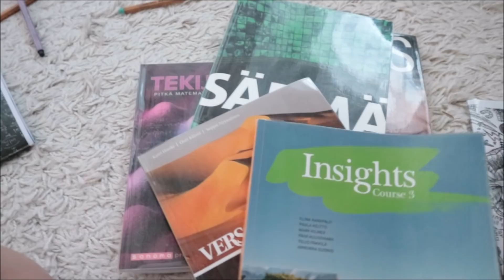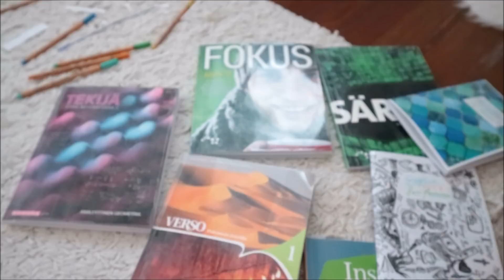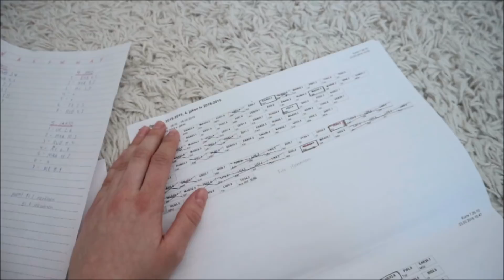KAIKESTA SELVITÄÄN | elämääni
piiitkäästä aikaa videota ! kuvattu 3.4.2018

HUOM! vastaan viesteihin mielummin instagram directissä kuin snäpissä, snäppi on enemmän kavereille :)

mitä tarvitsin videon kuvaamiseen?
kamera vlogeissa / Canon eos m10
kamera muissa videoissa / Nikon D5300
ja erillisissä tilanteissa esim. vedessä GoPro Hero 3+

USEIN KYSYTTYJÄ KYSYMYKSIÄ
-Millä editoit sun videot?
-Movavi maksullinen versio & Windows Live Movie Maker
Minkä ikänen oot?
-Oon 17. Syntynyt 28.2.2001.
Onko sisaruksia?
-1 sisko, Senni. Ollaan kuvattu yhdessä myös sister tag.
Kuinka pitkä oot?
-Vähän alle 170 cm.
Missä asut?
-En mielellään kerro, vaikka useat siitä ilmoittelevatkin, että tietävät asuinpaikkani :)
Montako hevosta teillä on?
-3 omaa, 7 hoidossa. 1 mun, Ohlalaa eli Omppu (21 vuotta, puoliverinen). Lisäksi äidin kisahevonen G-Renzo (Reino) ja "varsa" Terttu ♥

jos pääsit tänne asti niin kommentoi alas
mitä odotat keväässä? :)